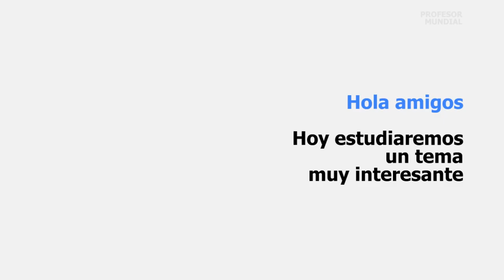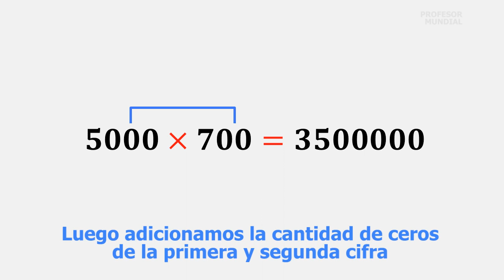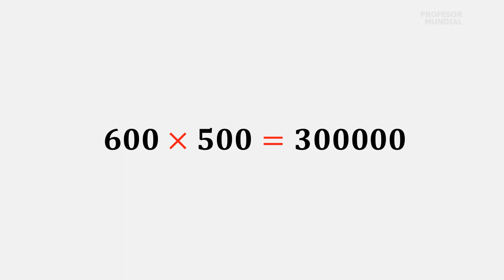MULTIPLICACION RAPIDA - Curso de Matemáticas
En esta animación estudiamos como realizar multiplicaciones rápidas de cifras con ceros.